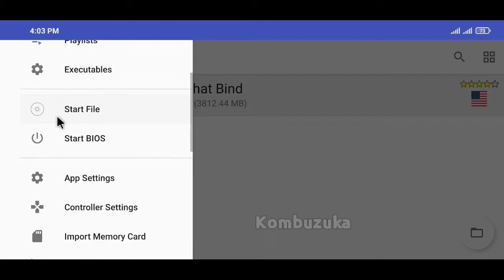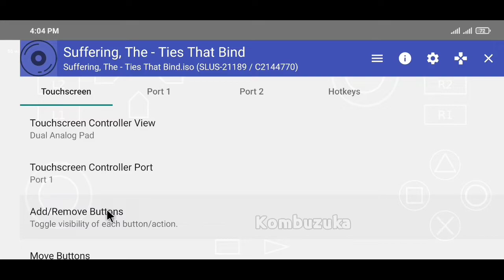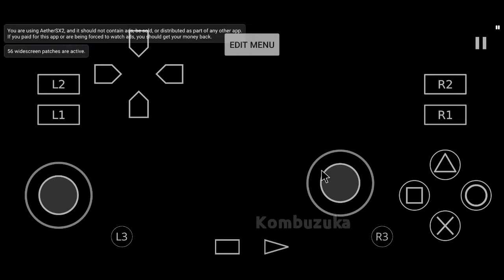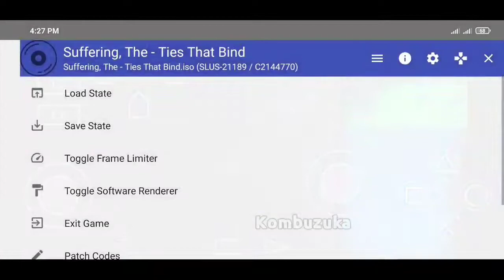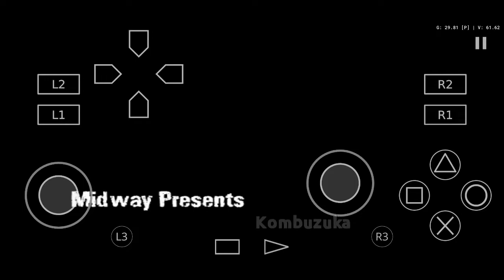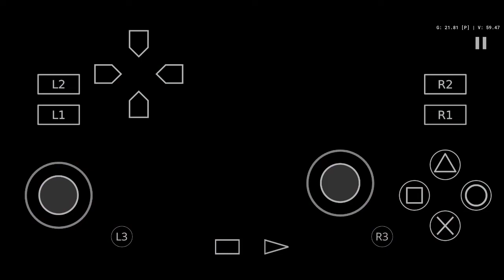The Suffering: Ties That Bind Gameplay On AetherSX2 PS2 Emulator Android